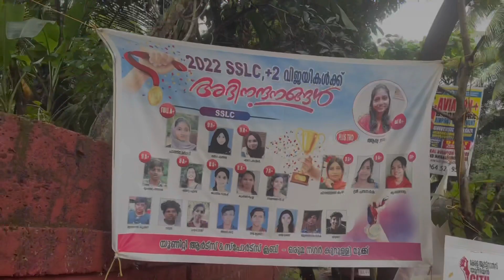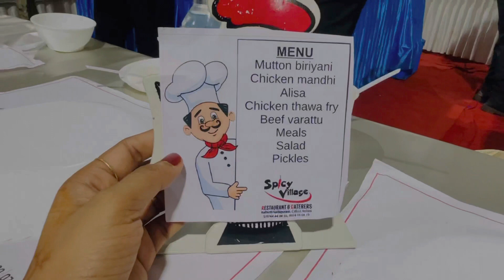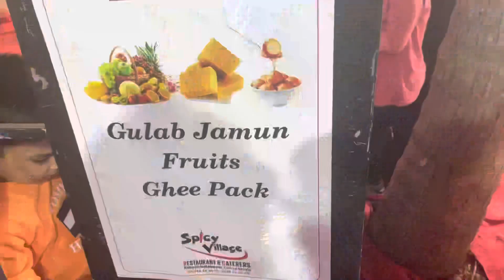Kerala Muslim wedding story#kuwait Boss#wedding Highlights Ranifa(raniz)world#marriage day#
Wedding day@ranifaraniz
luxury life style
nikah ceremony